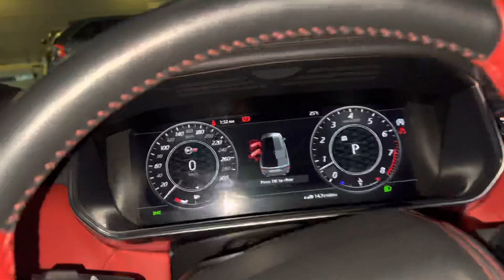2022 Range Rover SVR At Night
Make: Range Rover
Model: Sports SVR
Year: 2022
HP 575
Location : Dubai
Color: Blue and Carbon Fiber
Car type: SUV
Specs: GCC
Gearbox: Automatic
Fuel: Gasoline
Seats: 5
Cylinders: 8
Interior: Beige
Steering side: Left hand